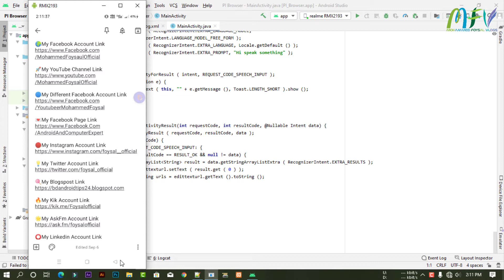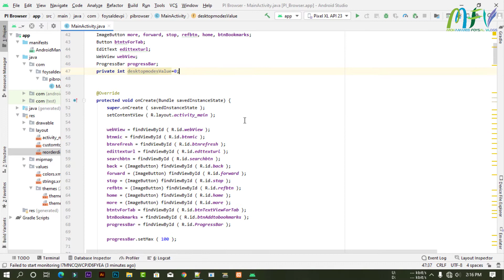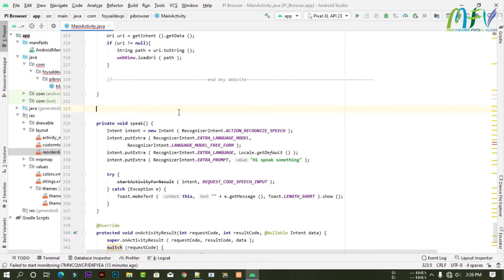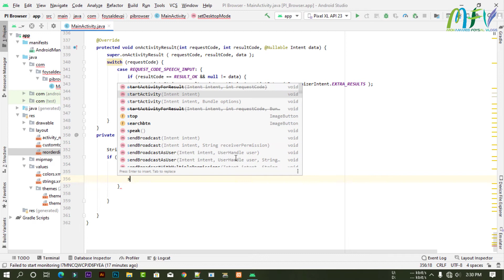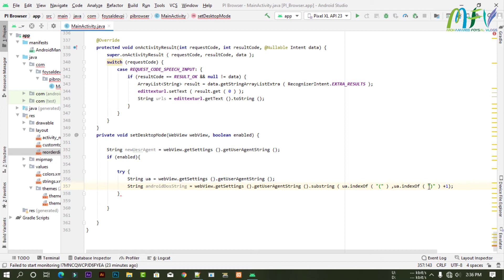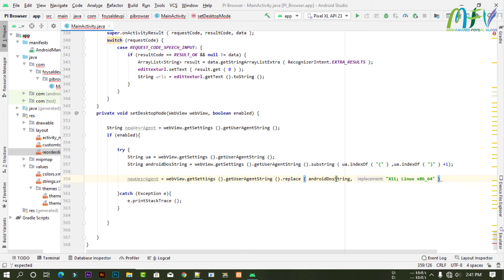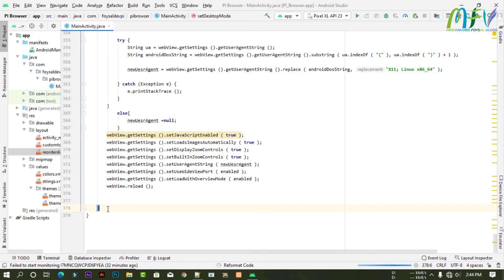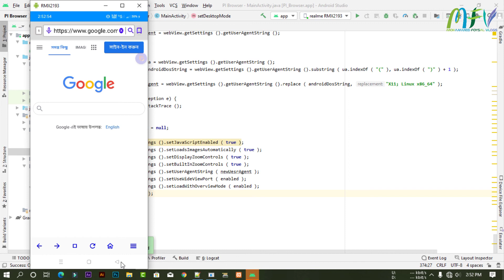how to create desktop mode with webview android web browser Part 11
webview desktop mode in bangla
webview desktop mode android 2021
android studio webview desktop mode.

create desktop mode with webview android web browser Part 11.

create desktop mode with webview android web browser Part 11 (2021).